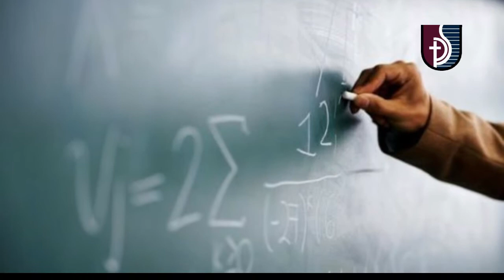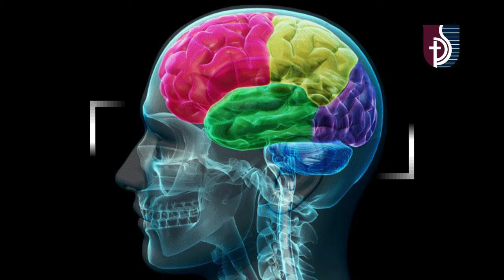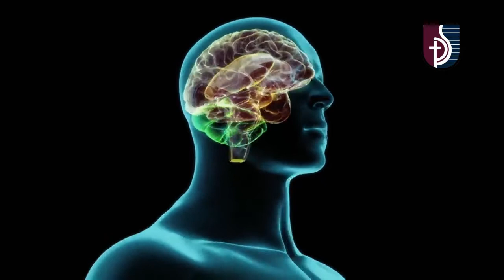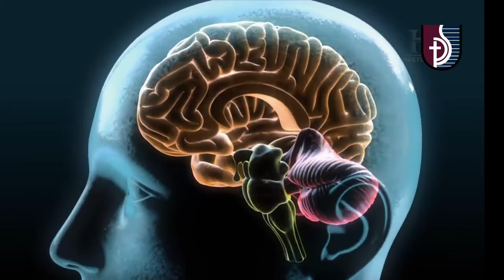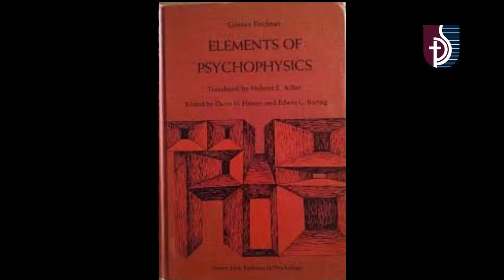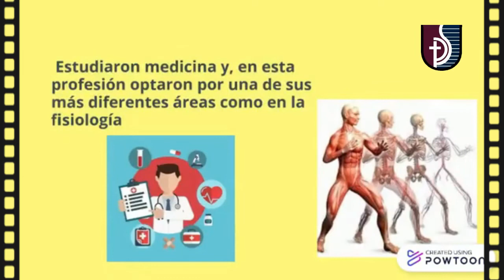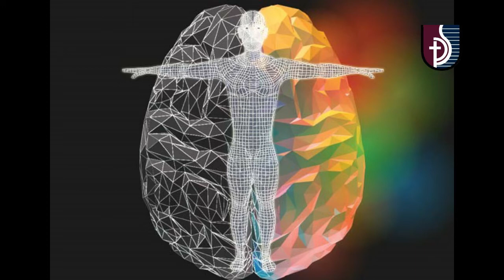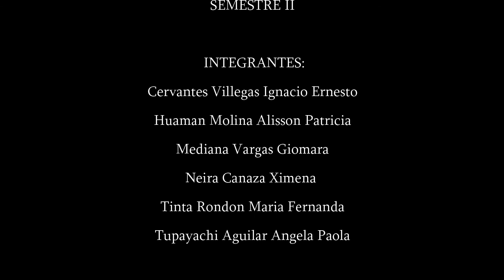Gustav Theodor Fechner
Video Documental a cerca de Gustav Theodor Fechner

Integrantes:
Cervantes Villegas Ignacio Ernesto
Huamán Molina Alisson Patricia
Mediana Vargas Giomara
Neira Canaza Ximena
Tinta Rondon Maria Fernanda
Tupayachi Aguilar Angela Paola